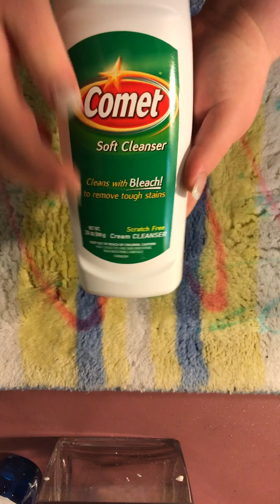ASMR Carpet Scrubbing with Different Cleansers Sponges and Scrub Brushes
Hi everyone. I love carpet videos and I've made a couple of my own but this is the first that I have posted. I love doing these it is so relaxing. Let me know if you like :)